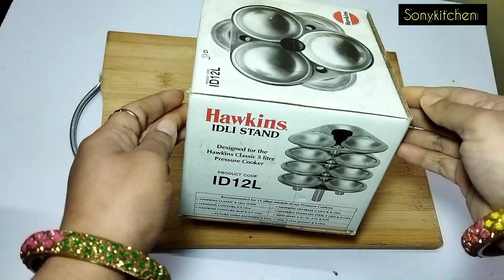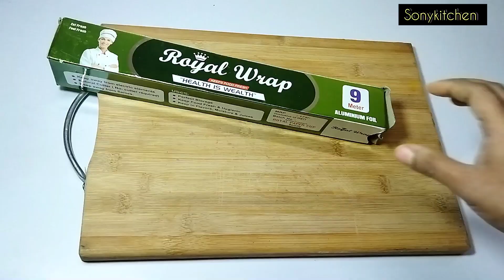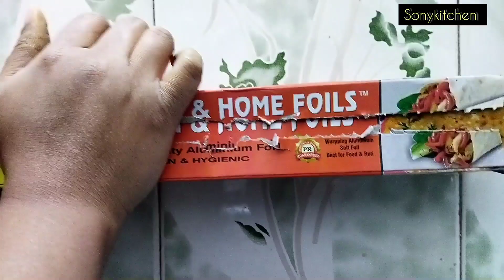अब पैसों की होगी बचत ही बचत /घर घर की टेंशन खत्म/Moneysavingtips/@sonykitchen9674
6 Useful-Onion tricks,ek baar zarur try karen/घर घर की टेंशन खत्म/Moneysavingtips/@sonykitchen9674

अब होगी जिंदगी भर की tension khatm/अब होगी रोज़ रोज़ की झंझट खत्म/kitchen tips

कमाल के किचन टिप्स जिसमे करें समय और पैसा और सामान की बचत अब होगी रोज़ रोज़ की झंझट खत्म kitchen tips
ghar ki safai kaise karen
kitchen room
kitchen design
kitchen craft ideas
kitchen me saman rakhne ka asaan tarika
kitchen rack
kitchen room colour
pankha saaf karne ka tarika
soni kitchen
No cost organization & decor ideas
#10 बहुत ही काम आने वाले किचन टिप्स एंड हैक